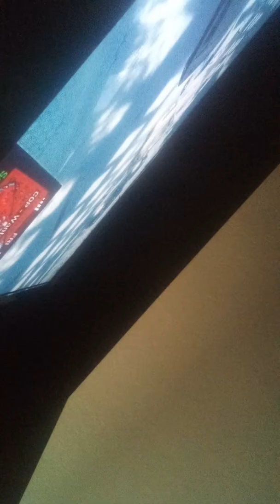GTA 4 gang vs cops!